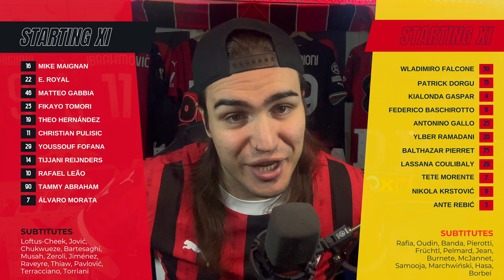I 5 MINUTI DI DIO - MILAN-LECCE 3-0 - LIVEREACTION #161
IL MIO SETUP:
CONSOLE: SONY PS5
MICROFONO: AKG C414 XLII
CAMERA: ELGATO FACECAM PRO
SCHEDA AUDIO: FOCUSRITE SCARLETT 18i8 3rd GEN
SCHEDA DI ACQUISIZIONE: ELGATO GAME CAPTURE 4K X
PC: ACER NITRO 5
SCHEDA VIDEO: NVIDIA GEFORCE GTX
PROCESSORE: INTEL CORE i7 (10th GEN)